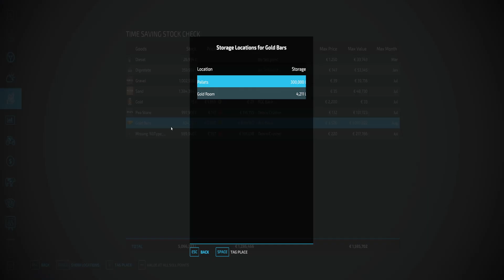Clearing Mega Cut Gold Rush Part 4